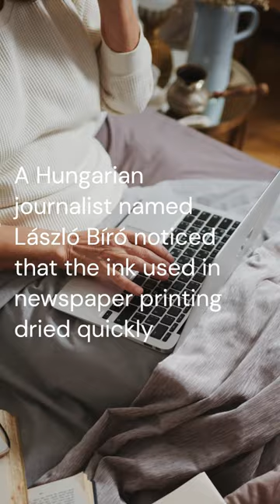Did you know this about ballpoint pens? Like and Subscribe for more Interesting Facts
The ballpoint pen was invented by accident. A Hungarian journalist named László Biro noticed that the ink used in newspaper printing dried quickly, and he wondered if he could create a pen that used the same type of ink.
innovation facts
provocative facts
101 facts anything and everything
stirring facts
riveting facts
prepossessing facts